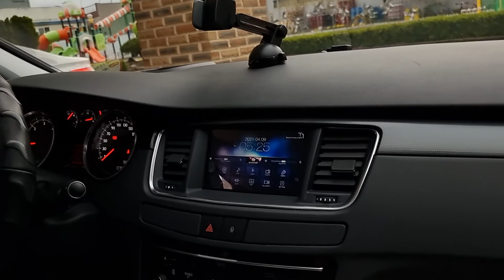The scenic view in korea